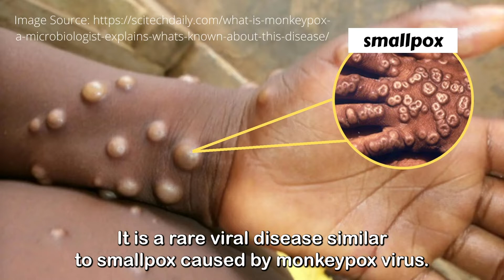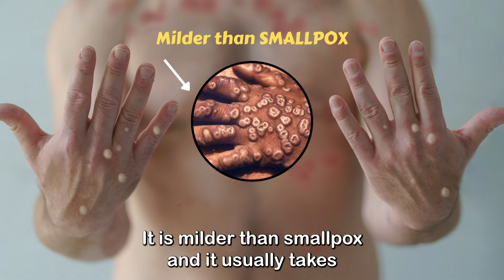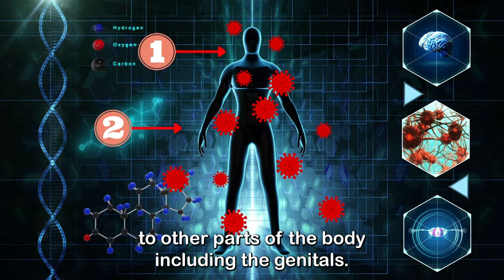What Is Monkeypox? [What Happens If You Get Monkeypox?]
Monkeypox is a rare viral disease similar to smallpox caused by monkeypox virus. It is a rare and zoonotic virus and it is milder than smallpox. This ‘monkeypox’ name was given in 1958 when two outbreaks of a pox-like disease occurred in groups of monkeys being used for research. Since then, monkeypox has become endemic in central and western African countries.
So what are the symptoms of monkeypox if you are diagnosed with it? And how to prevent monkeypox? Please do watch until the end to learn more!

Chapters:
0:00 What Is Monkeypox?
0:57 How Does Monkeypox Spread?
1:37 What Are The Symptoms of Monkeypox?
2:42 How To Prevent Monkeypox?
3:14 Conclusion

Regards,
Health Simplicity